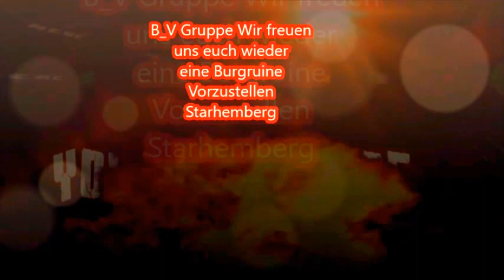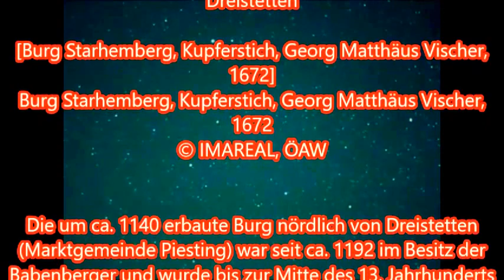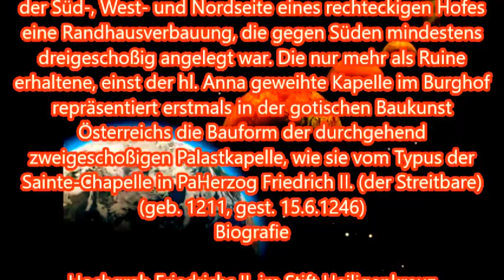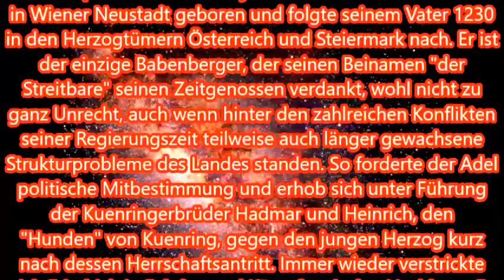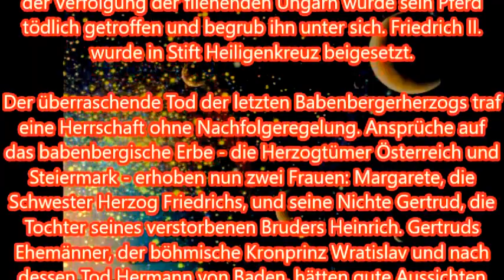B V Starhemberg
Die Burgruine Starhemberg liegt im Piestingtal in Niederösterreich auf einem Hügel unweit von Dreistetten.Die große Burgruine erstreckt sich auf der Bergkuppe von Südwest nach Nordost.
Geschichte

Der Name Starhemberg wird vom ursprünglichen Namen 'starker Berg' oder 'Starkenberg' abgeleitet. Mit dem oberösterreichischen Adelsgeschlecht Starhemberg gibt es keinen Zusammenhang. Als Erbauer gilt Markgraf Otakar III. von Steiermark, welcher zwischen 1140 und 1145 an dieser Stelle eine kleine Burg errichtete. Die Piesting war zu dieser Zeit die Grenze zwischen der Steiermark und der Ostmark. 1192 fiel die Steiermark und damit auch die Burg an die Babenberger. Der letzte Herzog der Babenberger, Friedrich der Streitbare, ließ die Burg ausbauen und neu befestigen. Im 13. Jahrhundert zählte Starhemberg zu den bedeutendsten Burgen in Niederösterreich.

In Kriegszeiten waren das Archiv und der Familienschatz hier geborgen und wurden vom Deutschen Ritterorden bewacht. Nach der Schlacht von Dürnkrut 1278 erhielten die Habsburger die Burg. 1482 wurde die Burg von Matthias Corvinus eingenommen.

Bei der zweiten Wiener Türkenbelagerung von 1683 bot die Burg der umliegenden Bevölkerung Schutz vor den Truppen der Osmanischen Armee.

Um der neuen Dachsteuer zu entgehen, ließen die Grafen Heussenstein um 1800 Türen und Fensterstöcke herausbrechen und die Dächer abdecken. Damit begann der Verfall der Burg. Um 1870 stürzte ein Großteil des Palas ein. Bis in die Mitte des 20. Jh. wurde die Ruine von der Bevölkerung zur Gewinnung von Baumaterial verwendet.

Im Frühjahr 1945 lag in der Ruine eine Einheit der Waffen-SS, die am Turm über der Kapelle einen Beobachtungsposten unterhielt. Russisches Artilleriefeuer fügte den Mauern schwere Schäden zu.

In der zweiten Hälfte des 20. Jahrhunderts bemühte sich ein örtlicher Burgenverein ("Freunde der Burg Starhemberg") um die Sanierung der Ruine. Seit 2007 ist sie aus Sicherheitsgründen für Besucher gesperrt